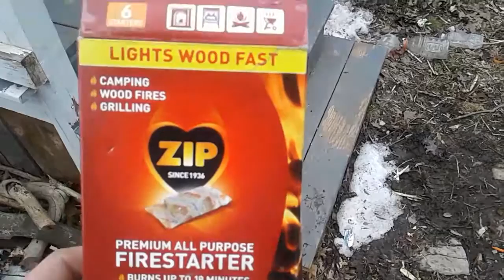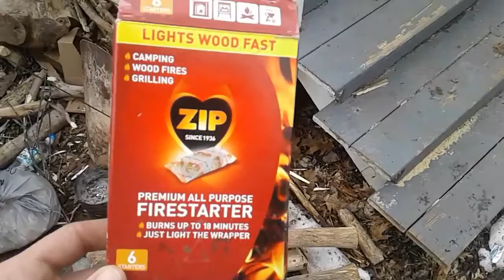ZIP FIRE STARTER$3.00- 6 blocks prepping the kids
ZIP PREMIUM ALL PURPOSE  FIRESTARTER BURNS UP TO 18MIN. IN BLOCK FORM A LITTLE BIT SMUSHED UP WILL DEFINITELY GET YOU A FIRE STARTED KIDS DO NOT USE WITHOUT SUPERVISION BY AN ADULT VERY FLAMMABLE DANGEROUS SMOKEY THE BEAR SAID IT BEST ONKY YOU CAN PREVENT FORESTS FIRES OR ANY FIRE THAT HUMAN STARTS BE CAREFUL thanks for watching please subscribe share with friends comment like o yeah click the bell for notifications on new videos remember knowledge is power practice makes progress quote Justin reaper militia sidetracked I think again thanks for watching MUCH RESPECT AND APPRECIATION